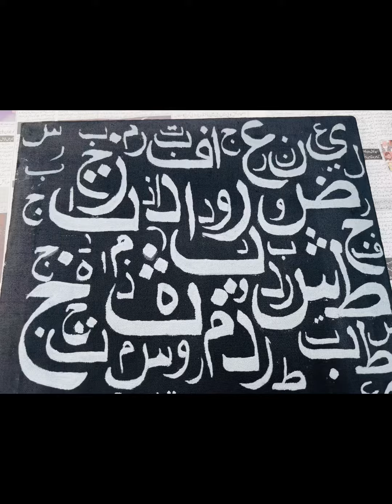How to use stencil on canvas for Arabic Calligraphy | for beginners | Marrya Artz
Medium : cotton canvas
Acrylic paint : black , grey and white
First prep your canvas with water so paint can smoothly blend into the canvas. Use black paint for the background and let it dry and then place stencil on the canvas to create the image of your painting on the canvas & let it dry then I use white paint for the final result then apply varnish I used blue bird varnish .